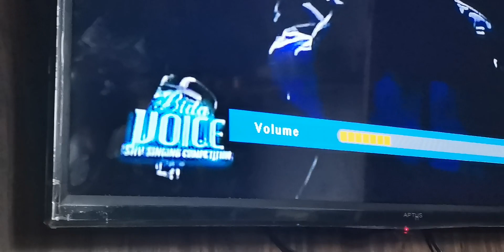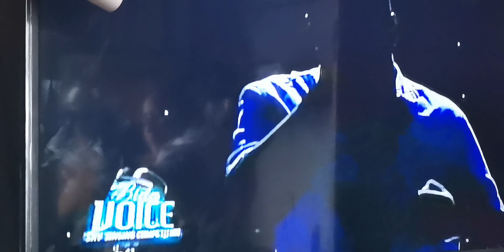BIDA VOICE SINGING COMPETITION /EAT BULAGA /MARCH 11,2021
Bida Voice Shy Singing Competition on EAT Bulaga, Singing "IKAW LANG ANG MAMAHALIN". HOPE YOU LIKE IT GUYS